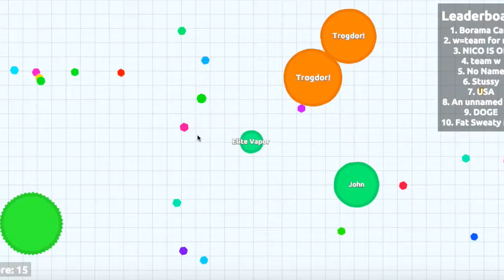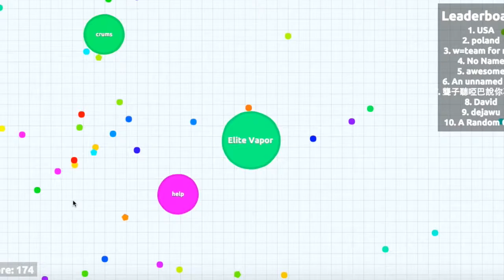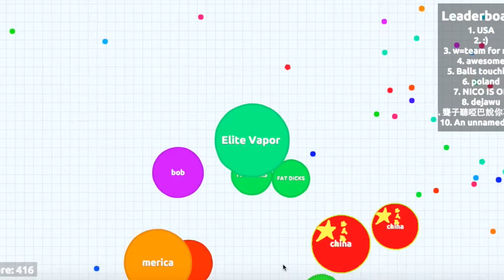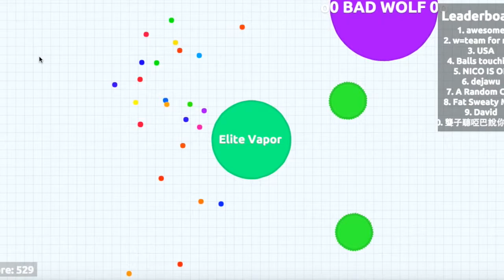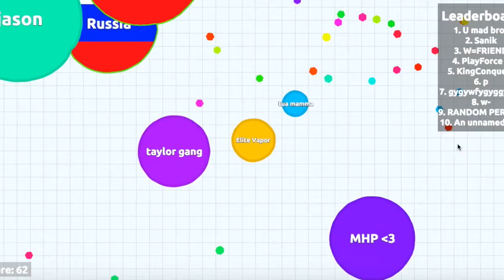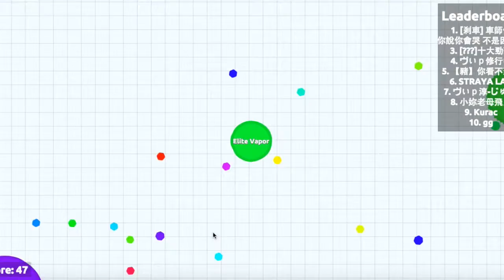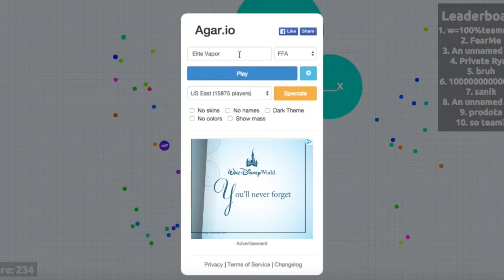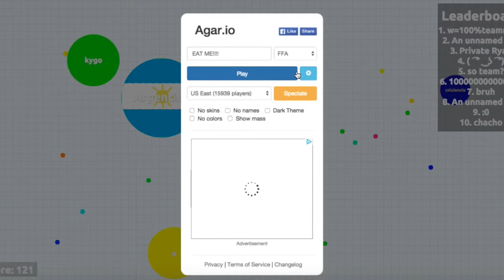My First Time Playing Agar.io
What to Donate? Go to the About section on my channel.